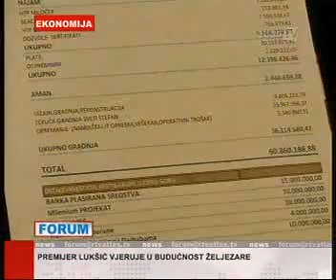03-02-2012 ATLAS - Restis grupa prijeti odlaskom